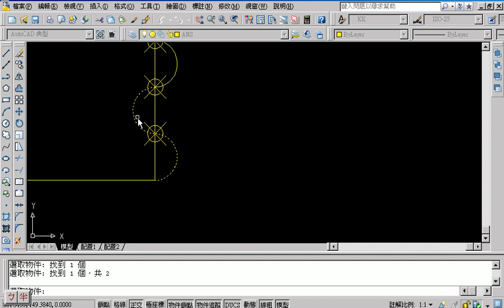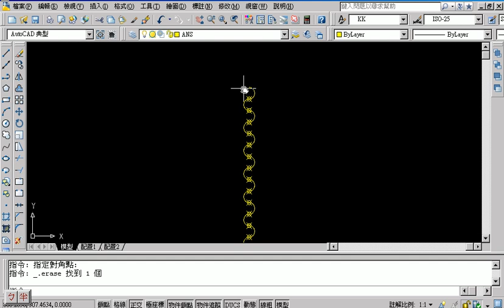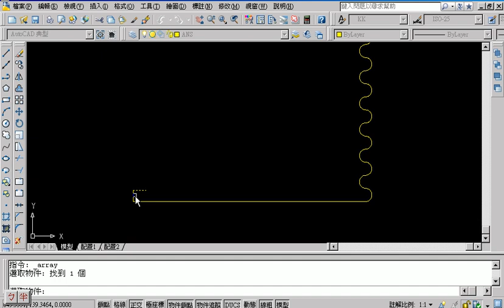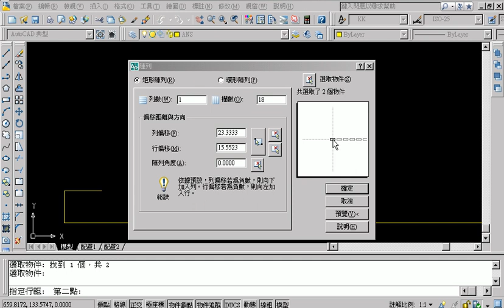11502(TQC AUTOCAD2008教學--吳老師提供)